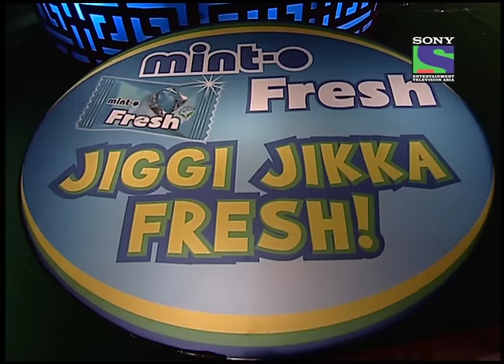Comedy Circus - Chinchpokli to China - Episode 8 - Divya Dutta on the Show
Pakistani Stand-Up Comedian Shakil Siddiqui has made us laugh with his unique and unparalleled form of Stand-Up Comedy in 'Comedy Circus'. Now get ready to see him in a new avatar! It is the Shakil show with a difference. Prominent Celebrities from different walks of life, Comedy skits, never ever seen on Indian television before, new and innovative stand-up rounds involving famous bollywood,film personalities, and much more. It is all mixed with a tinge of Shakil! Sounds exciting? Well, the Shakil show promises to be different, courageous and innovative. So, get ready for the excitement!